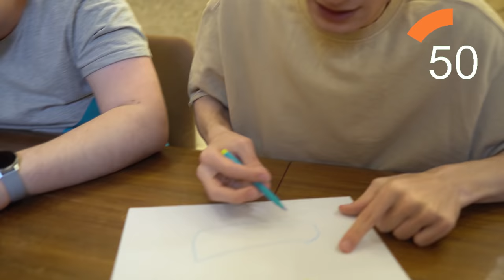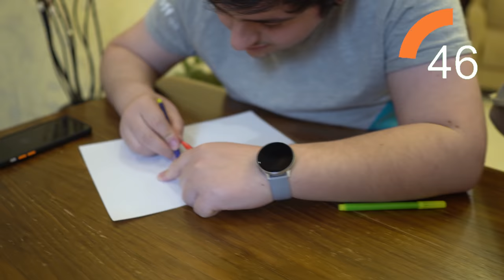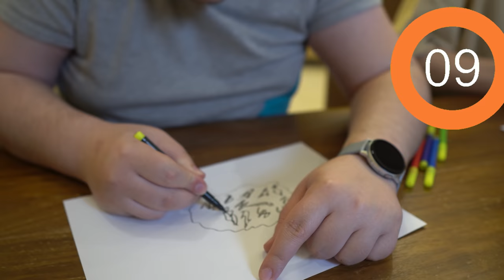დახატე ან შეჭამე ! ბურგერი პანჩურების სანაცვლოდ